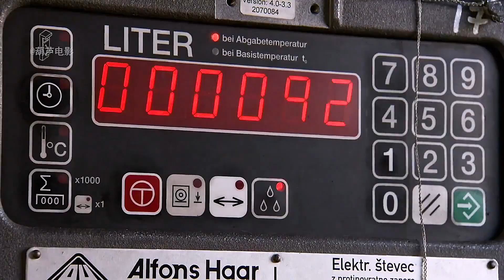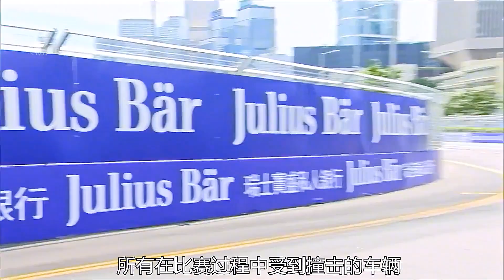世界最大货机，波音747 8f，有6层楼高